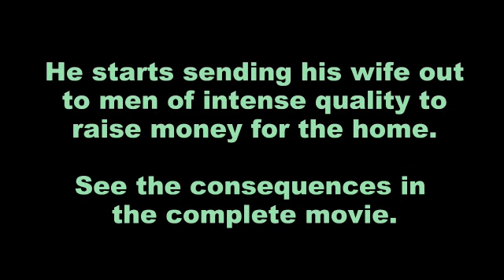MONEY POWER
He caught his wife with another man;  he was sprayed alot of money to forget the issue.